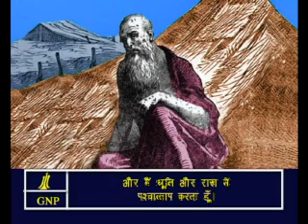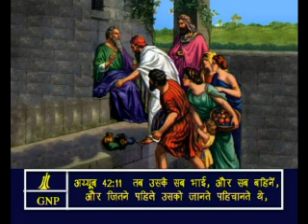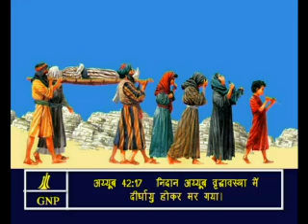Job -42 Hindi Picture Bible